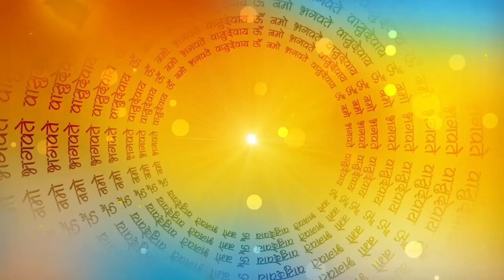समझदारी का फल || Moral Story || चतुर राजा || Hindi Kahaniya || Hindi moral Stories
एक बार की बात हैं महेंद्रगढ़ नाम का बहुत बड़ा राज्य था इस  गॉँव का एक नियम था जो कई वर्षो से चला आ रहा था इस गाओ के राजा का चुनाव लोग खुद ही करते थे | वह जो भी राजा चुनते |  वह 5 साल तक राज्य पर राज करता था उसके बाद उसे पास के घने जंगल मैं छोड़ दिया जाता था यह उस गाँव का रिवाज था | परन्तु आज तक उस जंगल से कोई राजा वापिस नहीं आया | और न ही किसी ने यह  जानने की कोसिस की
की वे राजा कहा गए | अब पुराने राजा के 5 साल पुरे हो चुके थे और लोगो को नए राजा की तलाश थी उन्होने पुराने राजा को जंगल में छोड़ दिया और नए राजा की तलाश मैं निकल पड़े अब उन्हें समझदार और चतुर राजा की आवश्यकता थी | नए राजा के चुनाव का काम राज्य के मानती को सौंप दिया गया |